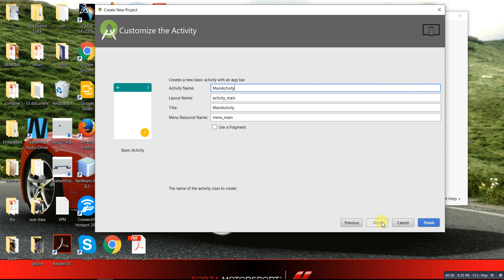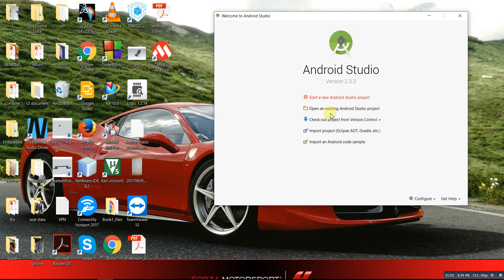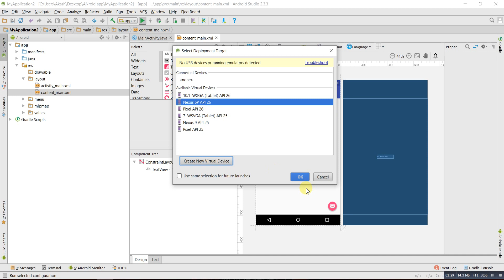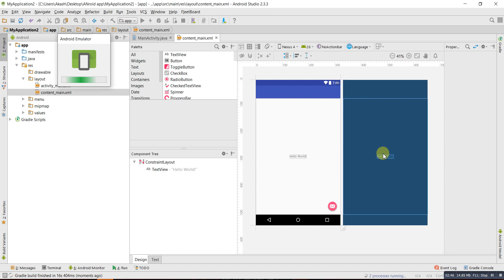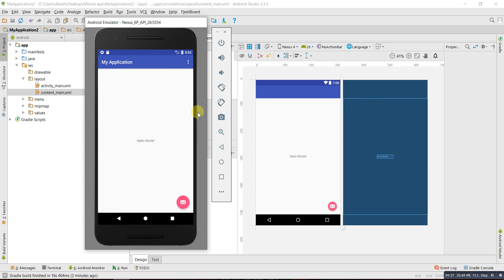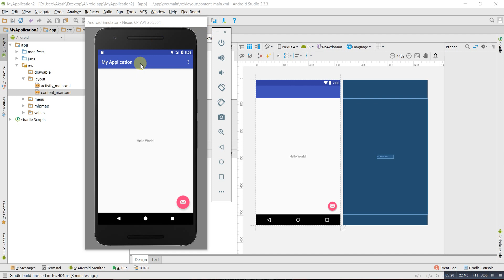Android studio Start application build and run in Emulator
How to make a project(application) by using Anroid Studio with emulator.
Cómo hacer un proyecto (aplicación) mediante Android Studio con emulador.
Come eseguire un progetto (applicazione) utilizzando Android Studio con l'emulatore.
Wie man ein Projekt (Anwendung) mit Android Studio mit Emulator zu machen.
Comment créer un projet (application) en utilisant Android Studio avec un émulateur.
Как создать проект (приложение) с помощью Android Studio с эмулятором.